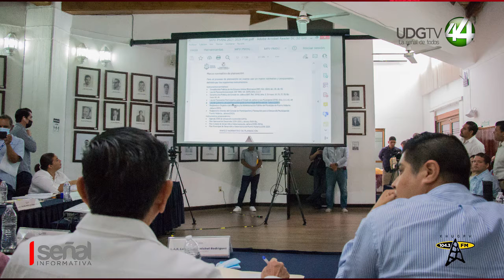Plan Municipal de Desarrollo y Gobernanza de Puerto Vallarta causa polémica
Plan Municipal de Desarrollo y Gobernanza de Puerto Vallarta causa polémica al ser presentado al pleno del Ayuntamiento